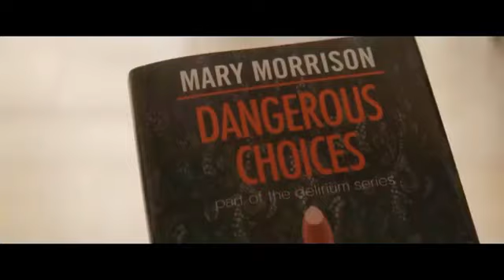Deadly Illusions (2021) Mystery Thriller Hollywood Movie Explained In Hindi, new move 2022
New Action Movies 2021 Latest Action Movies Hollywood Full Movie English 2022

New Action Movies 2021 Latest Action Movies Hollywood Full Movie English 2021